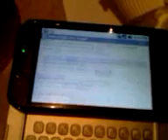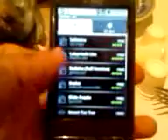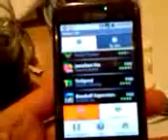HTC G1 by Google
Probando el G1 para considerar su compra ... mas info en blog.lalcaraz.com =)